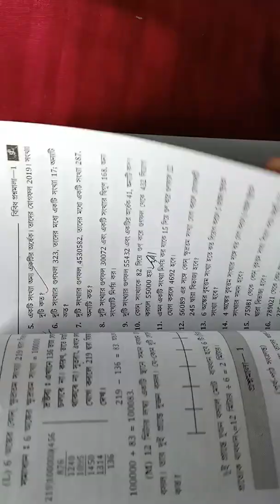keshab Chandra Nag# class 6 matha solution chapter 1. কেশব চন্দ্র নাগ বই এর অঙ্ক ।ক্লাস 6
k.c. nag mathematics book class 6 solutions
k.c. nag class 6 solutions pdf
kashab chndranag nag#math book solution# class 6#
for West Bengal board students..
Bengali medium
wb all math solution#
In this video you'll learn kc nag class 6 mathematics solutions in Bengali, through which you can improve your understanding of mathematics